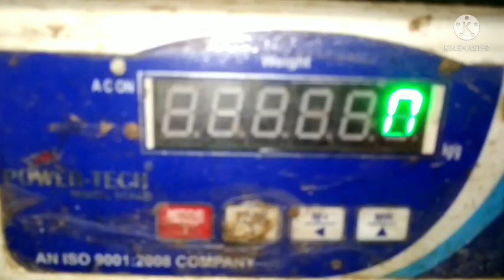ये गाय मेरी बीमार होने के बाद अब बिल्कुल फिट होगयी अब फिर उम्मीद है 20 kg दुध कि कंमेंट् करके बताये